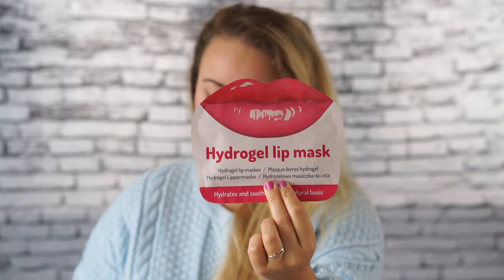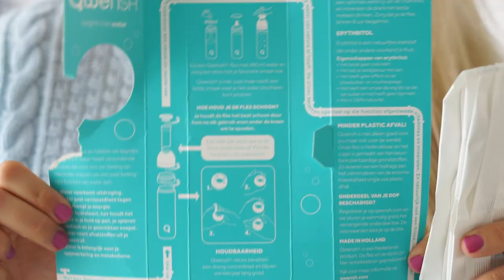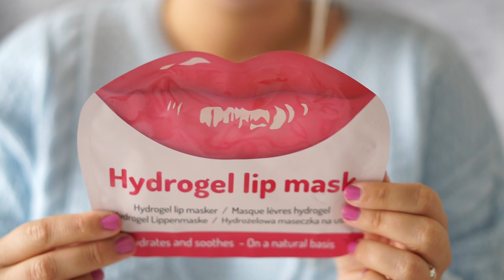Peanutbutter popcorn & action lip masker | TASTE AND TRY #5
Het is weer tijd voor taste and try! Yay! Wil je op de hoogte blijven van mijn video's?

Getest:
- propercorn peanutbutter and almond
- qwensh fles met mandarijn gember
-skittles sweet and sour
- action hydrogel lipmask
- fanta fruitpunch

Wie dit leest, comment: jouw favoriete smaak popcorn!

Charlotte Blitzblum
Passeerdersgracht 18
1016 XH Amsterdam

• APPARATUUR •
Camera voor thuis: Sony Alpha 5100 + Sony SEL 50mm F/1.8 OSS lens.
Camera voor vlogs: Sony Alpha 5100 + Sony 16-50mm lens.
Edit: Sony Vegas Pro 13.
Thumbnails: Picmonkey.

• ALGEMENE FEITJES •
174 cm lang.